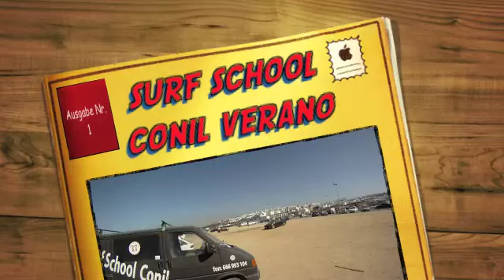Surf School Conil Wellenreiten 2014 im Surfcamp-Spain.com in Süd Spanien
Lerne Wellenreiten in Spanien  mit Surf School Conil
Andalusien,Cadiz, el palmar, caños, escuela